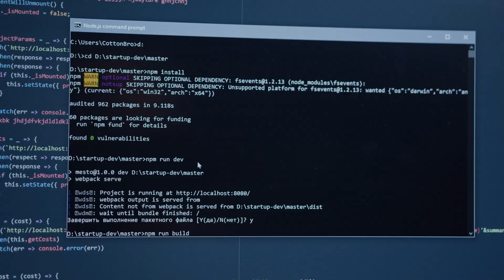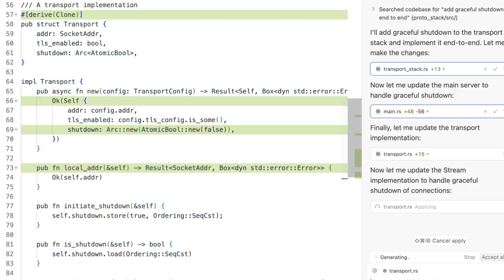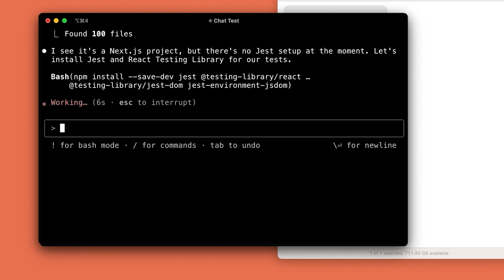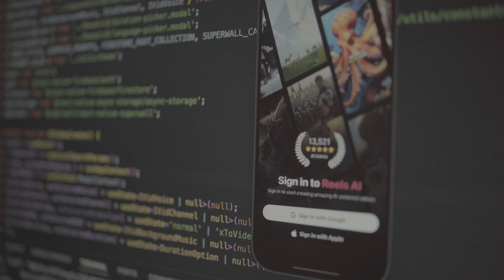You’re Not Coding Anymore — Karpathy Just Rewrote the Rules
Is coding as we know it… over?
In this video, I break down Andrej Karpathy’s powerful talk on Software 3.0 — the shift from writing code to writing prompts. We’ll explore the three eras of software, the rise of LLMs as operating systems, and what this all means for devs, indie hackers, and anyone building with AI.

🎯 TL;DR: It’s not the end of software engineering — it’s a whole new beginning.